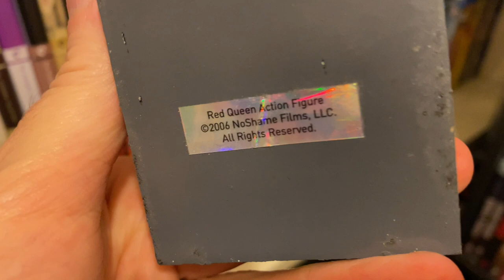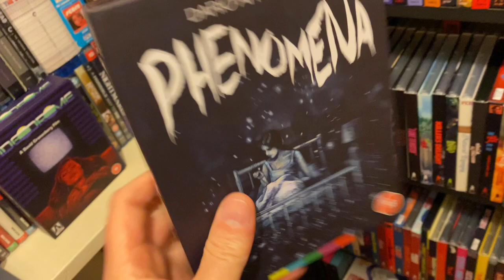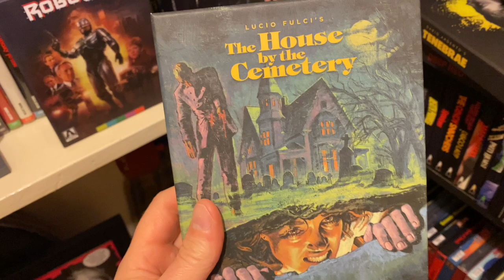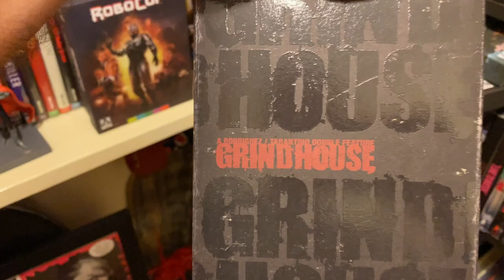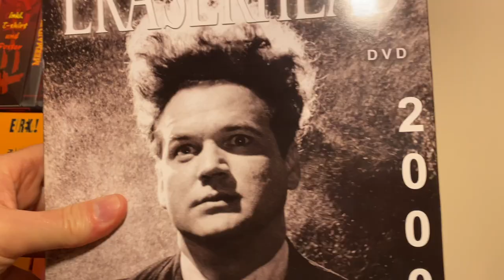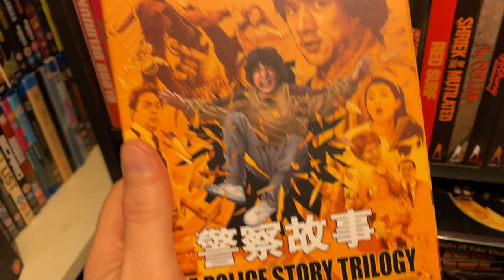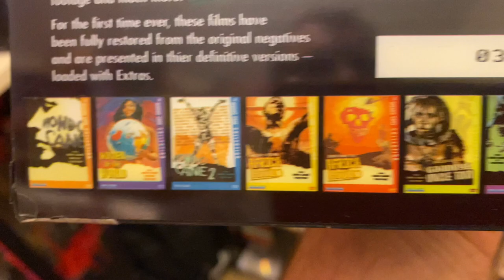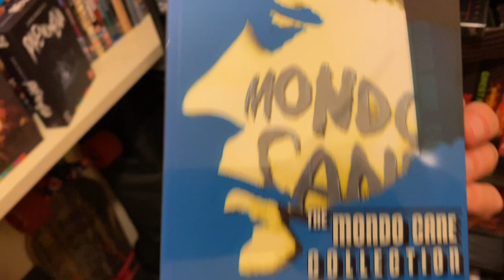Movie Collection 2024 Edition Vol-14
Volume 14 of my Movie collection. aren't you tired yet Lol. only kidding...enjoying watching my stuff and thanks to everyone that tunes in.